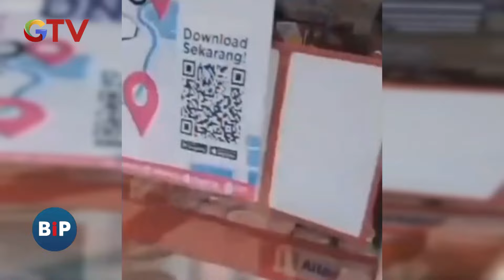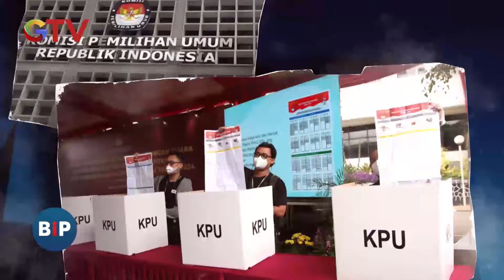[FULL] Refleksi Perjalanan 10 Tahun Pemerintahan Jokowi - BIP 19/10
Saksikan info berita terkini di:
Buletin iNews Pagi: Senin – Jumat Pukul 03.45 WIB
Buletin iNews Siang: Setiap Hari Pukul 10.30 WIB
Buletin iNews Malam: Senin – Jumat 01.00 WIB
Buletin iNews: Senin – Jumat 12.00 | 14.00 | 00.00